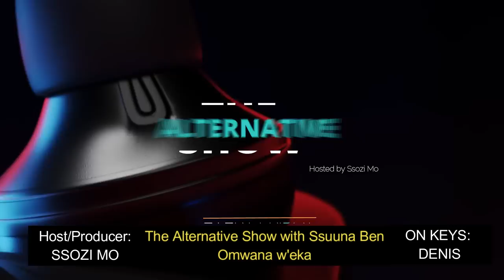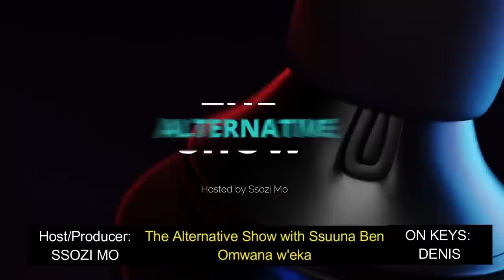SSUUNA BEN PART 2: OMUWALA YALI ATWAWUDDE NE MBAZIIRA TONY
OMUWALA YALI ATWAWUDDE NE MBAZIIRA TONY - SSUUNA BEN